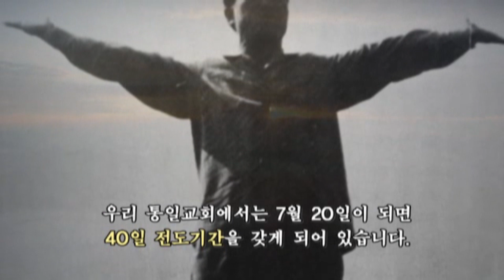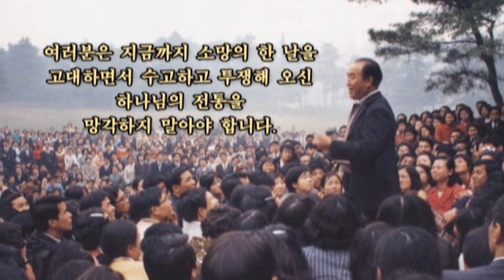일본선교사 모임 -김석진 대교구장님 말씀 20220626